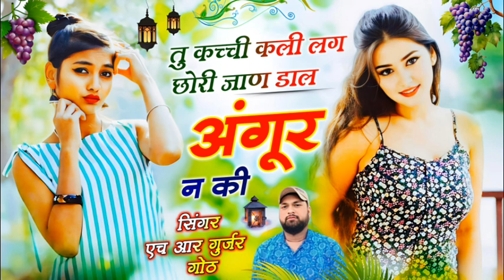Tu kachi kli lagh chhori Jana dal angur n ki तु कच्ची कली लग छोरी जाण डाल अंगूर न की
romantic mosam bhayeli enjoy kare to aaja singer_hr_gurjar_goth romantic mosam
song
Singer HR Gurjar goth 2024
HR Gurjar goth ke all new song 2024
HR Gurjar goth
HR Gurjar goth
HR Gurjar goth
HR Gurjar goth
HR Gurjar goth
HR Gurjar goth HR Gurjar goth HR Gurjar goth
HR Gurjar goth new song 2024
thara dhai akshar ka love ne
chhori court marriage kar lenga
Singer HR Gurjar goth ke all new song 2024
aisi taisi hogi bhijgo lahngo 61 lakh ko re
computer su check karale kaniya m mistake ch
boro pulis lagava kar tu gal fatga babli re
tharo love allergy kar giyo le le goli rat kati
Rajasthani Meena wati Gurjar Rasiya mix song
Singer HR Gurjar goth